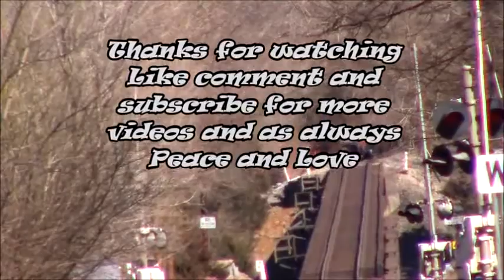Railfanning at Shenandoah Junction and Shepardstown